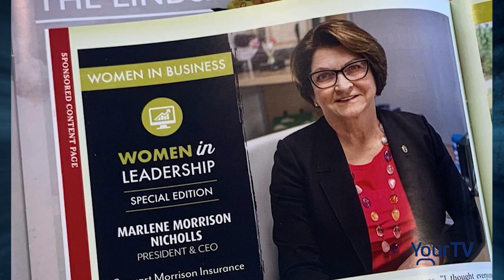MARLENE MORRISON NICHOLLS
Marlene Morrison Nicholls, Stewart Morrison Insurance, is inducted into this years Junior Achievement Business Hall of Fame for the City of Kawartha Lakes. This is her induction video.